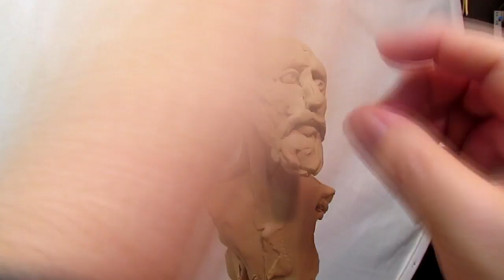Sketch of a Frontiersman Plasticine Clay Bust Today